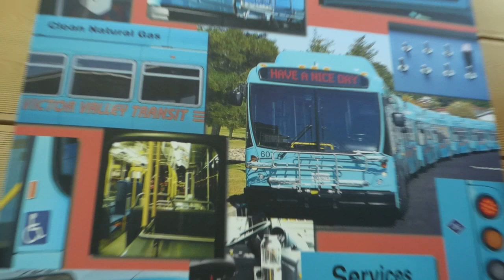Transit Authority, ( NEW CAMERA, SHOUT OUTS & CANDID TALK ) 1st Amendment audit